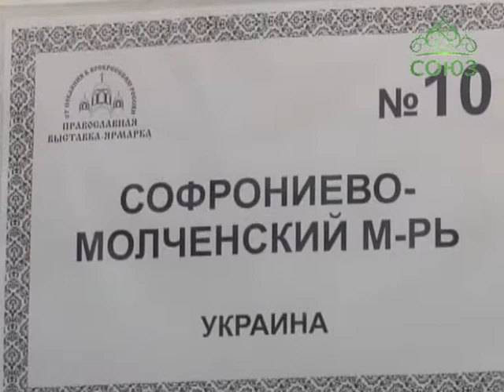Троицкая православная ярмарка в Кургане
Традиционная православная ярмарка открылась в городе Кургане в дни празднования Святой Троицы. Она объединила более восьмидесяти участников из России, ближнего и дальнего зарубежья. Троицкую ярмарку торжественно открыл митрополит Курганский и Белозерский Иосиф.